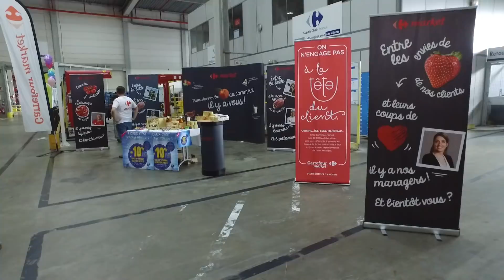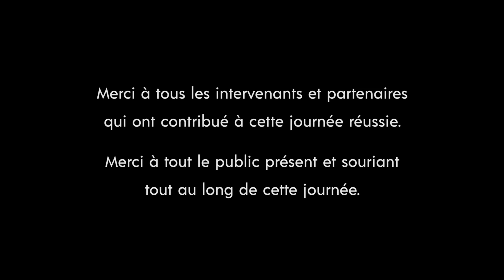Les 10 ans du Site Le Rheu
Vidéo qui retrace et présente un peu la journée d'anniversaire du Site Carrefour Supply Chain du Rheu.
Organisation et Production de toute la journée.
- Visite du Site.
- Restauration sur Place.
- Animations et Divertissements.